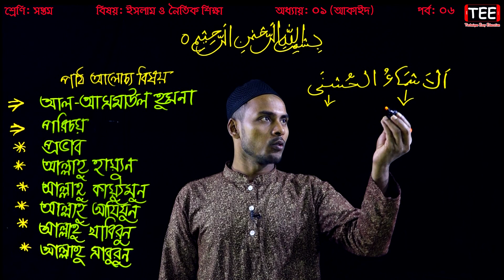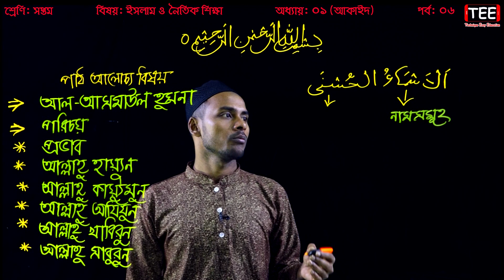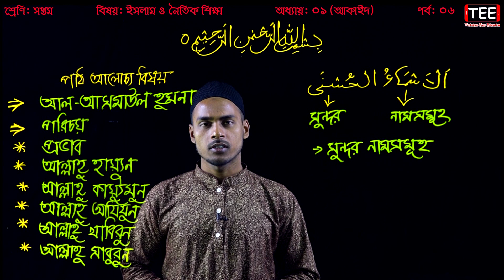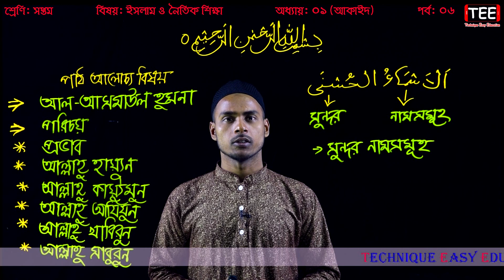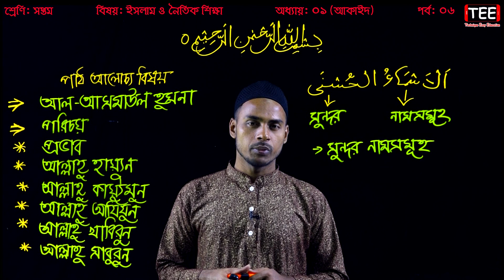6. Seven Islam O Noitik Shikkha Chapter 1 (Part-6) || Class 7 Islam O Noytik Shikkha Chapter 1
Seven Islam O Noitik Shikkha Chapter 1 (Part-5)
Class 7 Islam O Noytik Shikkha Chapter 1